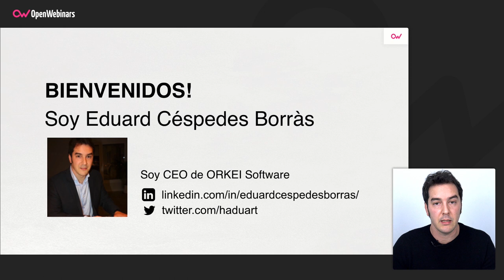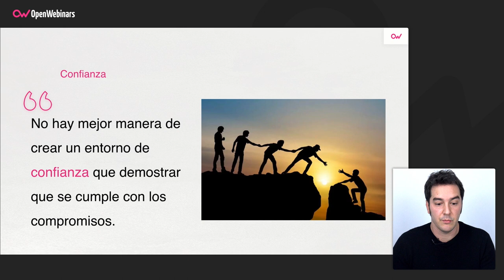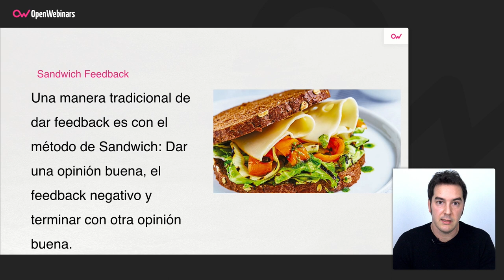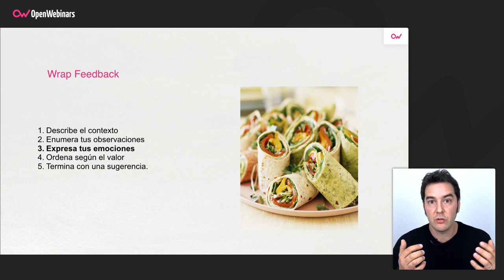CÓMO OFRECER FEEDBACK CONSTRUCTIVO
Seguimos con los vídeos relacionados con la gestión de equipos en Management 3.0, hablando en esta ocasión de cómo dar un feedback constructivo, explicando las diferentes formas de hacerlo.

Descubre mucho más sobre Curso de gestión de equipos con Management 3.0 en OpenWebinars: